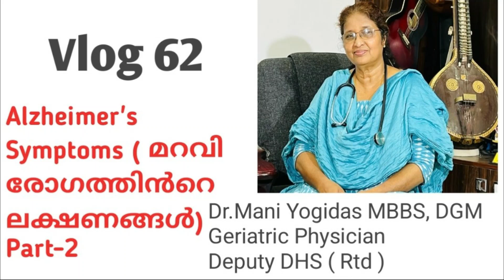Vlog 62 Alzheimer's Disease symptoms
About me….

I am Dr.Mani Yogidas, Deputy Director of Kerala Health Services (Rtd) and Former Superintendents of Govt.Hospital Tripunithura & District Hospital Kottayam.

 Currently working at Sree Narayana Medical College (SNIMS), Ernakulam in Emergency Department.

 Wife of Dr.Yogidas ( Chief Physician & President Agasthyashram, Tripunithura)

Courtesy: DR.YOGIDAS KRISHNAN MBBS
                 MR.SABU PRAVADAS

Videography & Editing- DR.VISHNU YOGIDAS MBBS